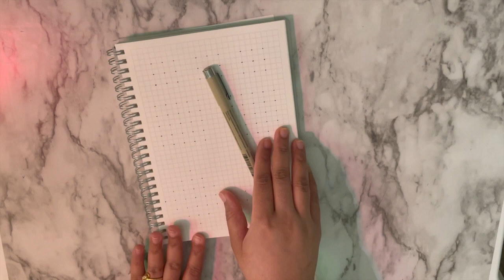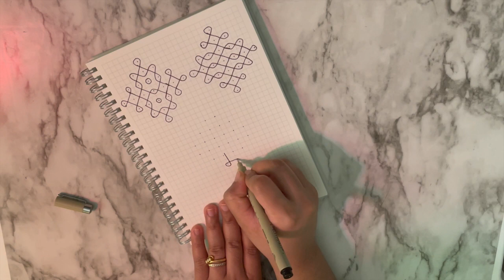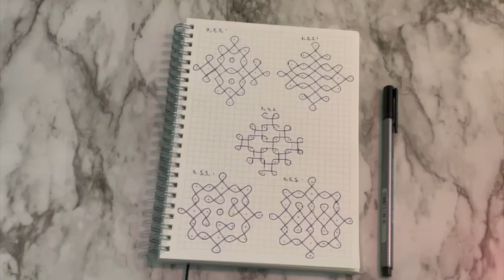Kolam / Melikala Muggulu Tutorial for Beginners 😊🖼 | Easy Kolam Designs 💁🏻‍♀️ | Sandhya's World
Hello Everyone,

In today's video i have shared a Very Easy & Simple Kolam Designs Tutorial for Beginners. I hope this video will help u all.

Link for the book I used : HULYTRAAT Hardcover Graph Ruled Spiral Notebook, 5.8 x 8.3 Inches A5, Transparent, 160-Page 80-Sheet Square Grid Journal (AWPPS1)